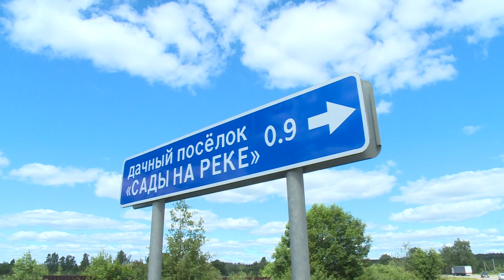РЕШЕНИЕ НАЙДЕНО | «Сады на реке» получат дорогу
Проблема решена и решение устроило всех. Глава городского округа Андрей Булгаков провёл встречу с владельцами участков дачного посёлка «Сады на реке». Напомним, ранее у владельцев земельных наделов была проблема с организацией подъезда к их посёлку.